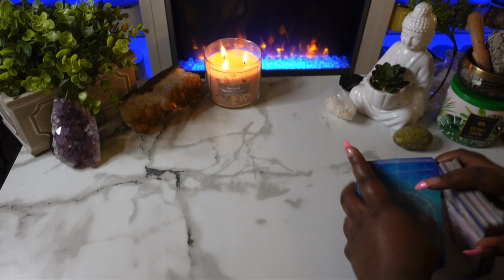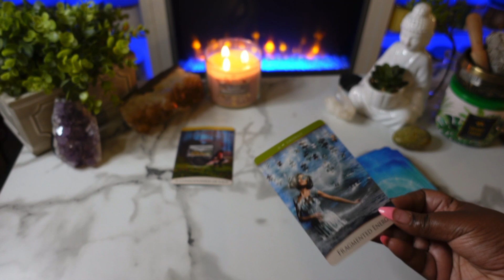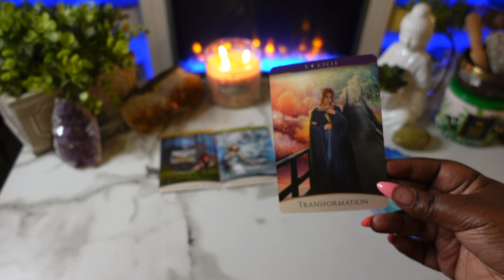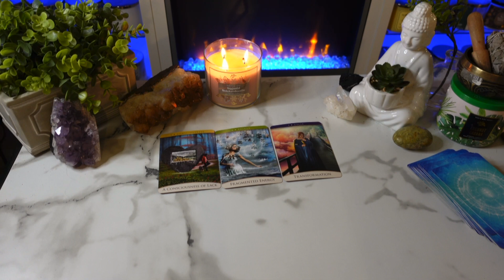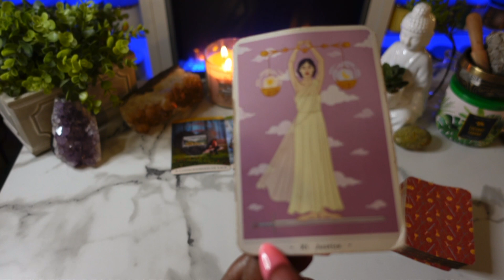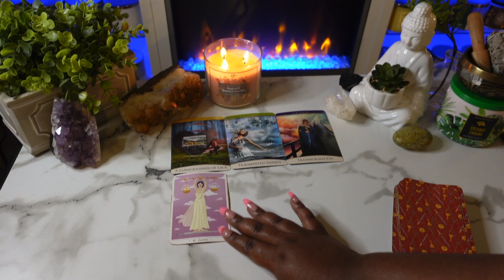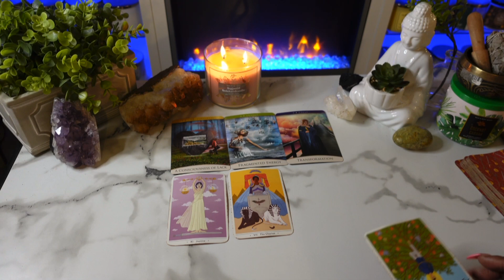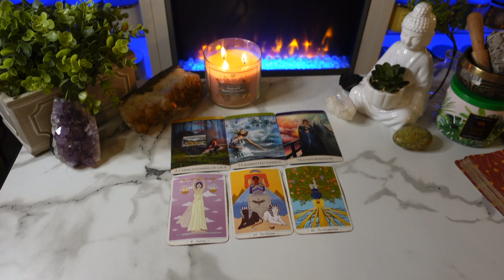Virgo “FINALLY ADDING UP”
This is a tarot card reading for the zodiac sign Virgo. this channel is about making tarot easy to and to navigate in life via the tarot.

My Favorite Tarot/Oracle Decks:
 Arcanum tarot
Butterfly Oracle Cards
 Mystic Mondays
Smith Waite Tarot Deck
 Prism Tarot